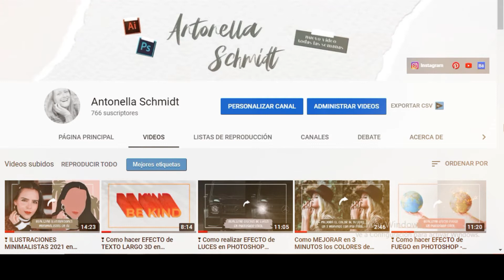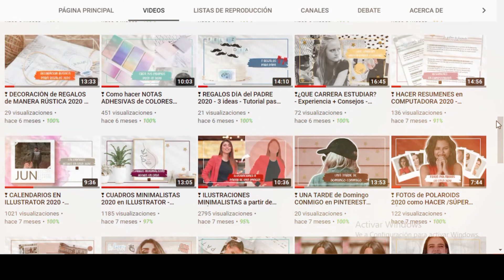❣ ¡ EL ÚLTIMO VÍDEO DEL AÑO 2020 ! - Antonella Schmidt ❣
Despido este maravilloso año 2020 con este vídeo que me representa por completo.
Este año fue un año lleno de aprendizajes y experiencia, un año duro pero con momentos hermosos! Momentos como estos, este virus me permitió poder crear este canal en el cual poder compartir todo mis conocimientos con ustedes, mi comunidad ✴.
Este año fue para mi un año de nuevos comienzos, en fin, cierro este año llena de alegría, agradecida con ustedes por siempre apoyarme y brindarme tanto amor, nada hubiera sido lo mismo sin ustedes que hacen todo esto posible ❗
Muchas gracias, este es el primer año de muchos que quedan!
! Feliz Noche y Feliz Año !